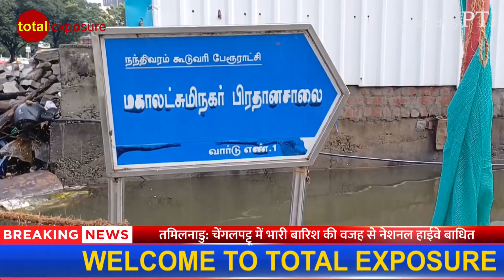तमिलनाडु: में भारी बारिश की वजह से नेशनल हाईवे बाधित | Total Exposure